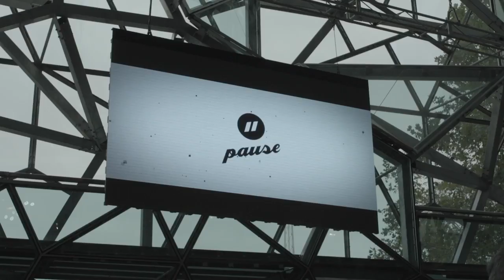Pause Fest 2016 - Satellite events recap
Big thanks to Quick Clips from Sydney for capturing Pause satellite events.